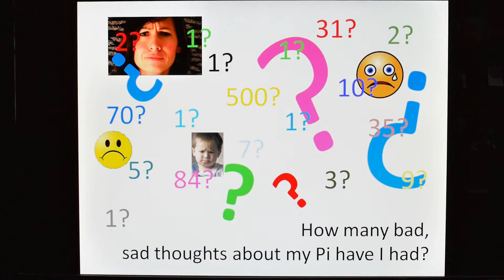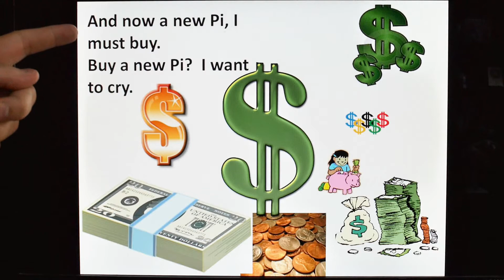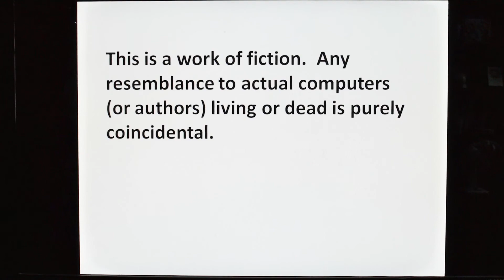Nerd Poem: Ode To My Dead Pi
I Cry For My Pi
(by D.R. Sooz, PhD)